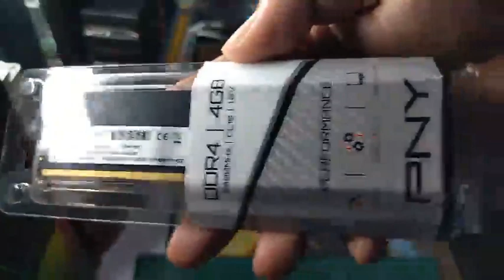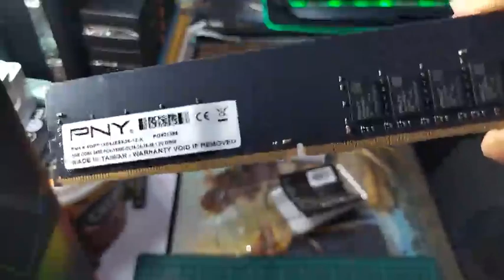PNY 4GB DDR4 2400MHZ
SINGLE-DIMM
VALUE MEMORY / GOOD PERFORMANCE